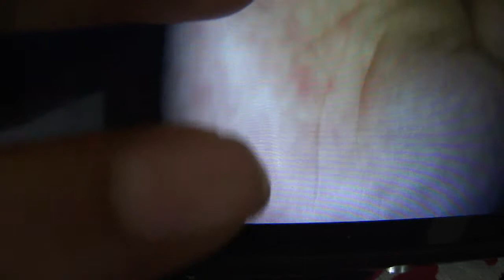random palm palmistry